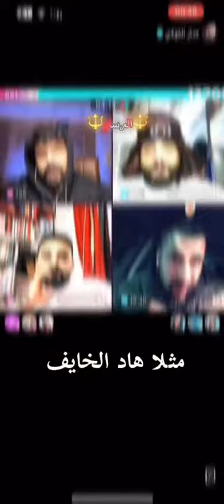ابو شاهين قصة نهر الآه 😂😂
قصة نهر الآه اه ابو شاهين العراقي الكذاب
ابو شاهين العراقي
انغمس في بحر من الضحك مع هذا الفيديو المضحك، حيث ستجد مجموعة من لحظات الطرافة التي تضمن لك ضحكًا بلا حدود! اجلس واستمتع بلحظات